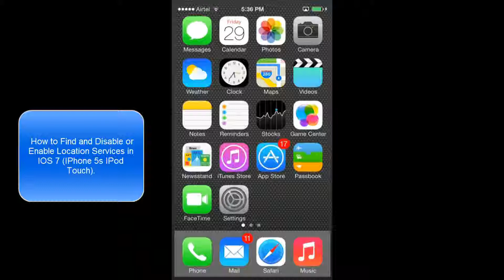IOS 7 0 4 TIP #20:HOW TO FIND AND ENABLE OR DISABLE LOCATION SERVICES (IPHONE 5S IPOD TOUCH)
How to Find And Enable Or Disable Location Services in IOS 7(IPhone 5s IPod Touch)